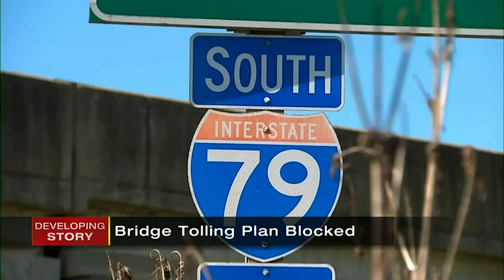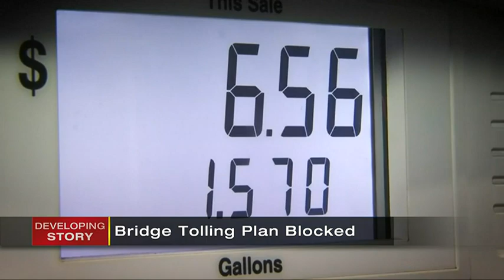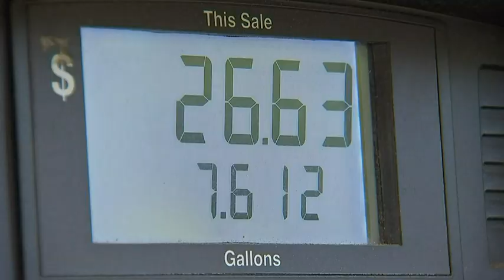11 Investigates: Pennsylvania court blocks governor’s bridge tolling plan | WPXI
Opponents of PennDOT’s effort to toll interstate bridges scored a major victory.

A state court is permanently blocking Gov. Tom Wolf’s plan to toll as many as nine major bridges on interstates in Pennsylvania, siding with three Pittsburgh-area municipalities that argued that his administration had violated procedures in getting to the advanced stage of considering the idea.